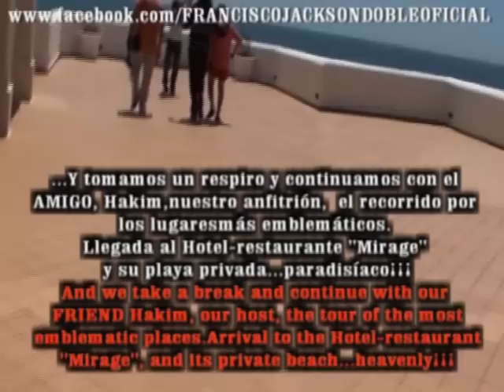FRANCISCO JACKSON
Fran Jackson ha visitado Tanger, (Marruecos), para conocer y ser partícipe de la O.N.G "Ningún niño sin techo".
Unas jornadas con los niños extraordinarias. Entre las varias actividades cabe destacar la participación de Fran con ellos, ante Su Majestad, la Reina de Marruecos, entre otras personalidades como el Gobernador de México, el Presidente de la Confederación de empresarios de Marruecos Hakim Oualit y otros más que desde el minuto cero, se volcaron con la presencia de Fran y éste con los niños.Desde aquí, esperamos estas imágenes y mensaje de Fran sean presentes en vuestras vidas, así como Michael Jackson las ha proclamado siempre.
Perpetuando su legado y su mensaje, podemos hacer felices a mucha gente.
Compártelo en tu muro, invita a tus amigos y...que la magia continúe..."Lo mejor está por llegar"...I LOVE YOU MORE.
Fran Jackson visited Tanger (Morocco), to know and be part of the N.G.O. "No child without a roof." A conference with the special children. Among the various activities included the participation of Fran with them, to His Majesty, the Queen of Morocco, among others as the Governor of Mexico, President of the Confederation of Entrepreneurs of Morocco Oualit Hakim and others that from the zero moment , were fed with the presence of Fran and this with the children.
From here, we hope these images and messages are left on your Fran lives as well as Michael Jackson has always proclaimed the. Perpetuating his legacy and his message, we can make many people happy. Share it on your wall, invite your friends and ... the magic continues ... "The best is yet to come" ... I LOVE YOU MORE.